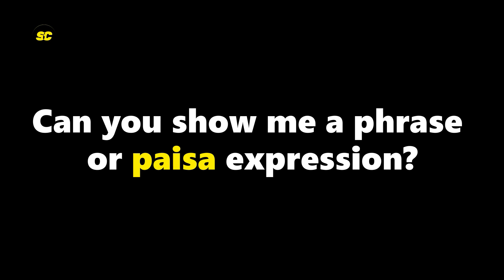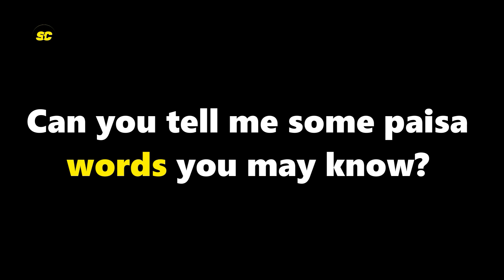Medellin Slang Words You Should Know!! | SIMPLY COLOMBIA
Medellin slang words. What paisa slang do you know? Let's see if you know these Colombian slang words and phrases!

🔥 - Join Our Email List for the BEST Colombia Resources and be the First to Hear about Breaking News!

Learn how to speak Spanish like a native Colombian.

00:00 Intro
00:26 Medellin Slang
03:24 What do these Colombian slang words and phrases mean?
06:19 Colombian expressions
09:44 Paisa words

Tell us one new Colombian slang word you learned in the comments!